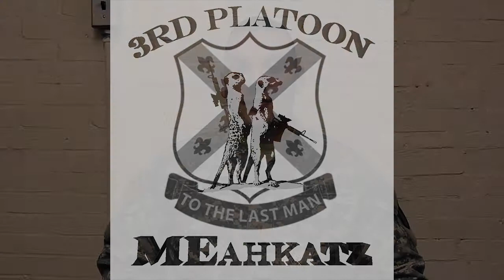MEahKatz Confession Booth